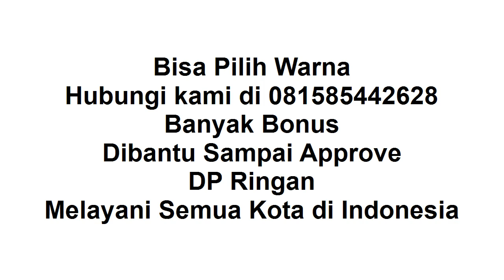New Sigra 2021 Surabaya DP Ringan Banyak Bonus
Selamat malam, semoga sehat selalu ya.

New Sigra 2021 :
1. Ready Manual / Auto
2. DP Ringan
3. Banyak Pilihan Warna
4. Banyak Bonus
5. Bonus kaca film, anti karat,karpet, talang air
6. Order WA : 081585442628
7. Tahun 2021
8. Proses Mudah
9. Dibantu sampai disetujui
10. Promo Valentine